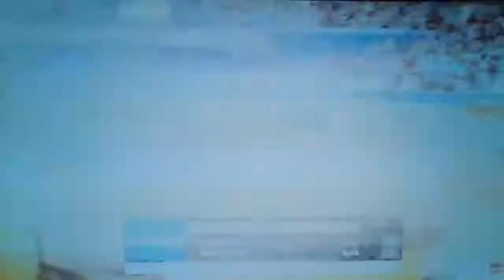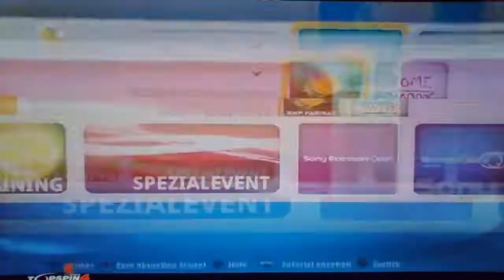Match 13 Aveberry Herausforderung Monte Carlo Maxie Sex GER v Emily Britt GBR